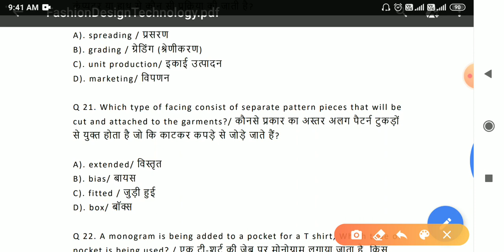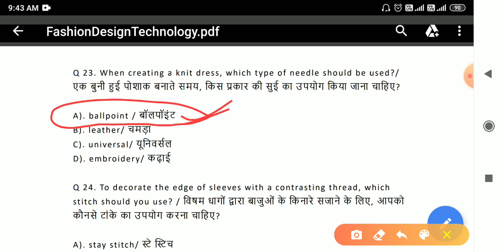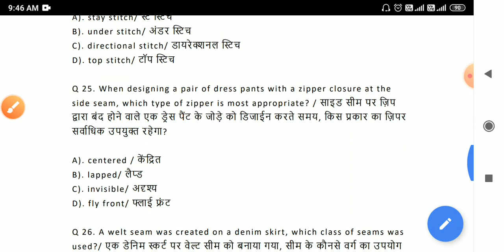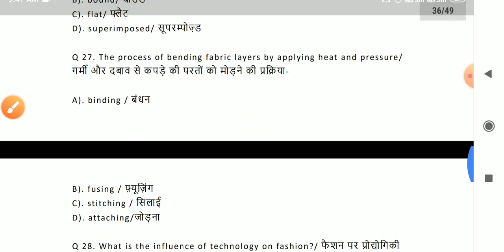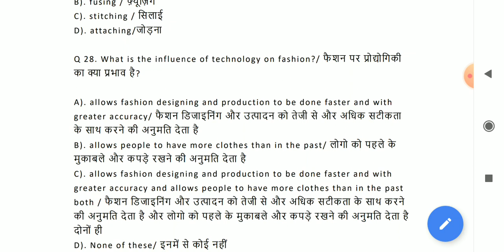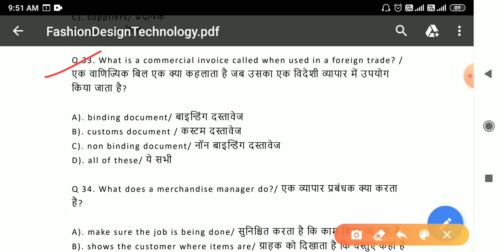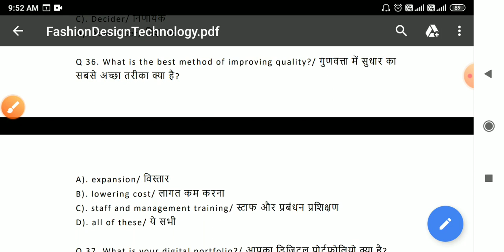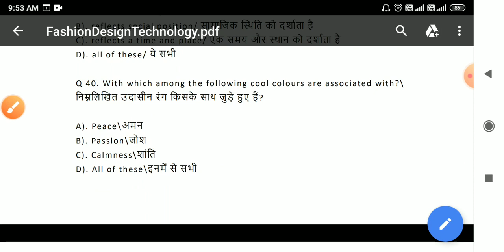Fashion design theory objective question for cits exam | online class fashion design technology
F. D. T